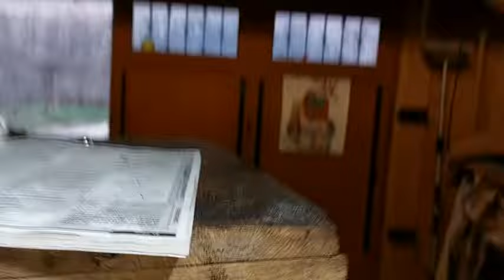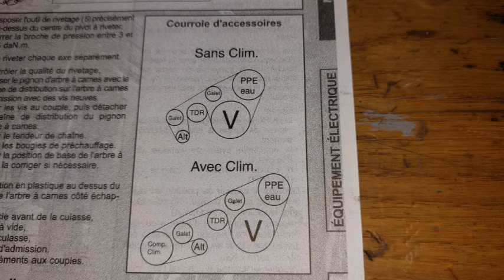Dépose courroie alternateur Mercedes classe A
Voici comment détendre une courroie d'alternateur sur Mercedes classe A
ici une 170 CDI